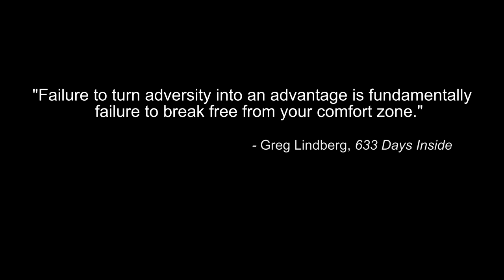What is Hormesis and What Does Hormesis Do? | Greg Lindberg on the Transforming Power of Hormesis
What is Hormesis?
Biologists use the concept of hormesis to explain how some things that have the potential to hurt us also have the potential to make us stronger. We know this as “no pain, no gain” or “that which doesn’t kill you makes you stronger.”

Hormesis is a biological phenomenon in which strategic stress makes the body stronger. The key to benefiting from hormesis is to find the right balance. By exposing our bodies to small amounts of stress, we can help improve our health and longevity. However, it is important to avoid pushing ourselves too far, as excessive stress can be harmful.

Examples of Hormesis

⁃ Cold Exposure: Cold exposure can help stimulate the body’s natural response to stress, which can lead to improved overall health. Some of the hormetic benefits of cold exposure include increased energy expenditure and fat burning, improved circulation and immune system, increased metabolic rate and improved mood. In addition, cold exposure can help reduce inflammation, improve sleep quality, and reduce anxiety and depression. Cold exposure can also help improve cognitive function, reduce stress hormones and improve physical performance.

⁃ Exercise: When we exercise, we put our bodies under stress. This stress causes our muscles to contract and our hearts to pump harder, which can be beneficial for our health. Exercise can help to improve cardiovascular health, build and maintain muscle mass, and improve mental health.

⁃ Fasting: When we don't eat for a period of time, our bodies enter a state of fasting. During fasting, the body uses stored energy in the form of glycogen and fat to power its functions. This can have a number of beneficial effects, including improved insulin sensitivity, reduced inflammation, and increased longevity.

Other life experiences that challenge our comfort zones can also be hormetic experiences, causing us to grow mentally and emotionally.

Overall, hormesis is a fascinating phenomenon that can have many benefits for our health. By understanding how it works and how to incorporate it into our lives, we can improve our health and wellbeing.

Learn more about my story, my experience, and how to overcome your own life's challenges to unleash your power in my book, 633 Days Inside: Lessons in Life and Leadership.

As I share my experiences with intermittent fasting, I acknowledge that I am not a medical professional and that one should always consult with a physician before undertaking intermittent fasting and making other drastic changes to their diet and lifestyle.